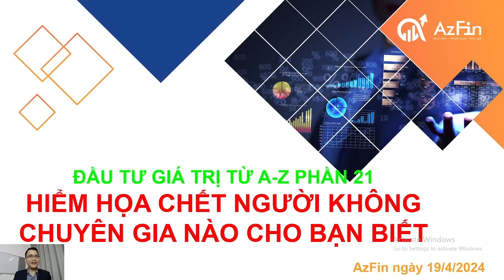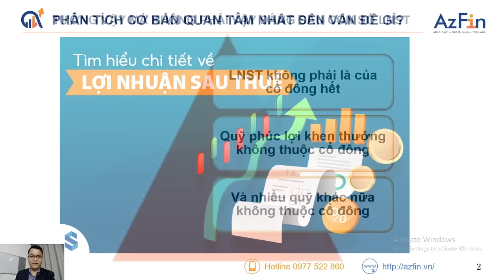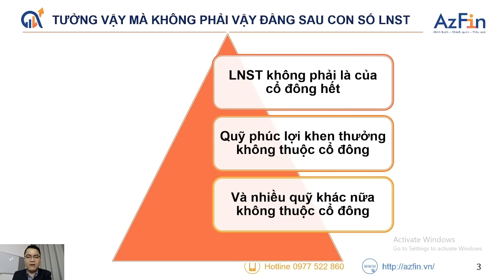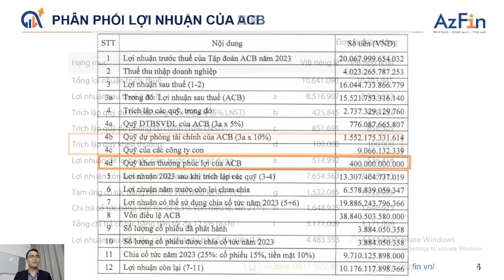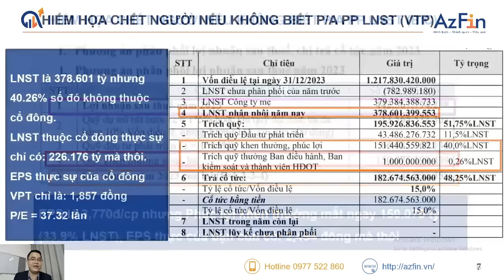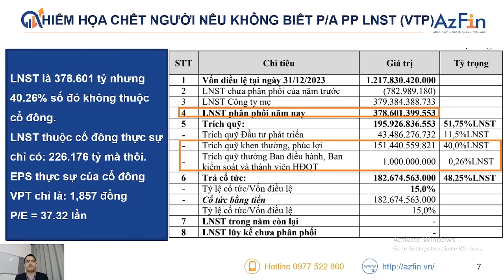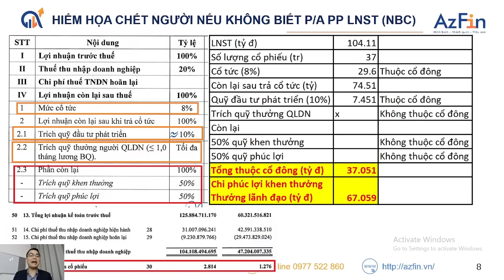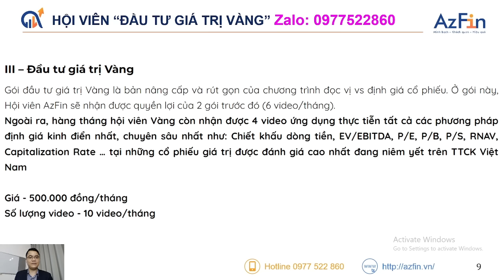HIỂM HOẠ CH-ẾT NGƯỜI KHÔNG CHUYÊN GIA NÀO CHO BẠN BIẾT | ĐẦU TƯ GIÁ TRỊ A-Z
Đầu tư chứng khoán là một công việc đòi hỏi tính kiên nhẫn, kỉ luật và chăm chỉ học hỏi của nhà đầu tư. Bạn có biết những rủi ro tiềm ẩn khác ngoài những thứ được công khai?
Bạn có từng nghe qua những bí mật đen tối mà các chuyên gia giấu kín không chia sẻ?
Nếu có, thì video này dành cho bạn!
Trong video này, AzFin sẽ vén màn bí mật và tiết lộ những rủi ro đầu tư mà không chuyên gia nào dám nói cho bạn biết.